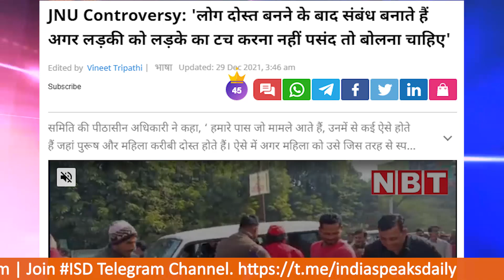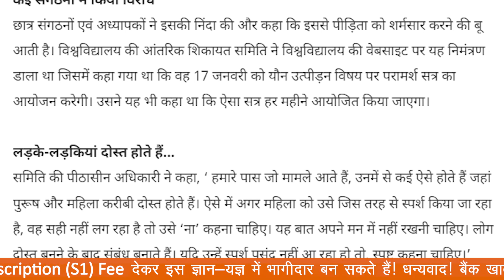JNU में फर्जी नारीवाद की बयार!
* रोज दोपहर 3 बजे अब Youtube की जगह ISDLive streaming...निम्न लिंक पर होता है। यहां चैट/सुपरचैट की भी व्यवस्था है। आप सभी अवश्य पधारें। धन्यवाद।

Bank A/C detail:

IFSC: HDFC0000708
BRANCH: GR.FL, DCM Building 16, Barakhamba Road, New Delhi- 110001
SWIFT CODE (BIC) : HDFCINBB